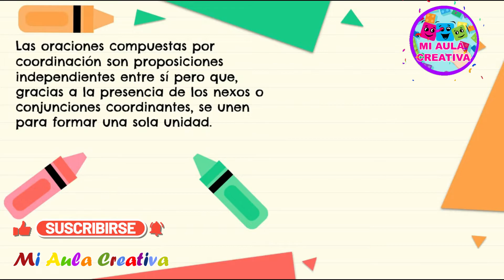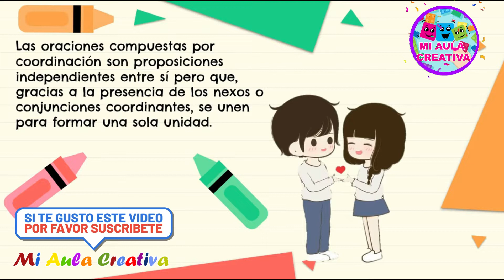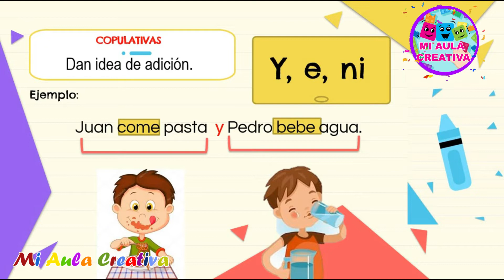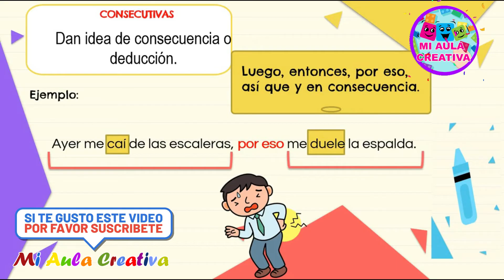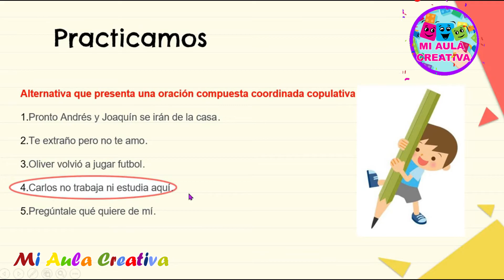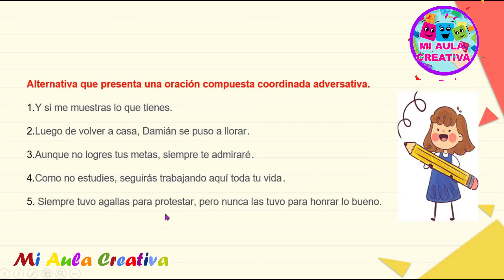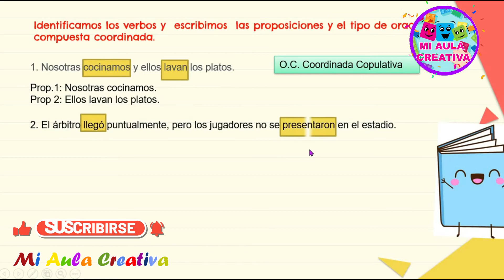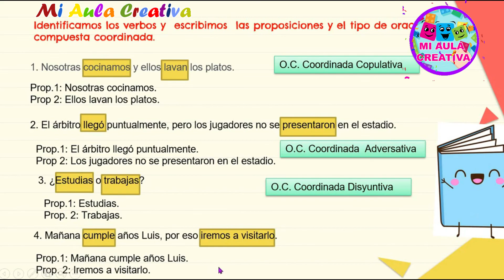Oraciones Compuestas por Coordinación